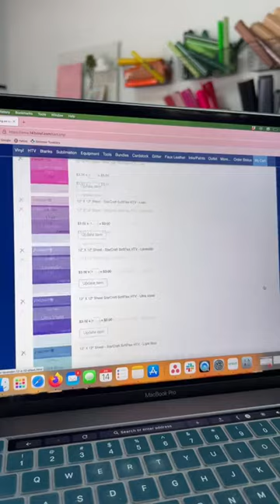When that paycheck hits that bank account. Are there cheat days for supplies shopping? 😅